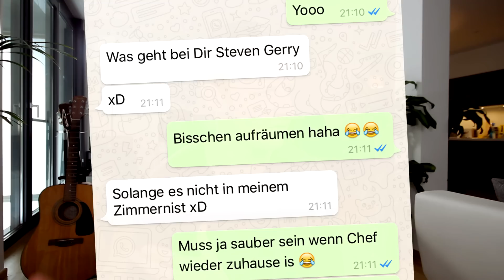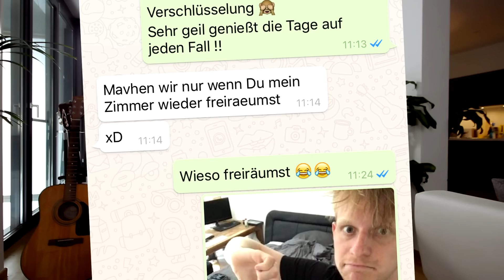PRANK MAL WIEDER CHENG !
►SURVIVAL PAKET

Scharfes Zeug*
Meine Tastatur*
Unsere Kleidung*
Der beste Shit*